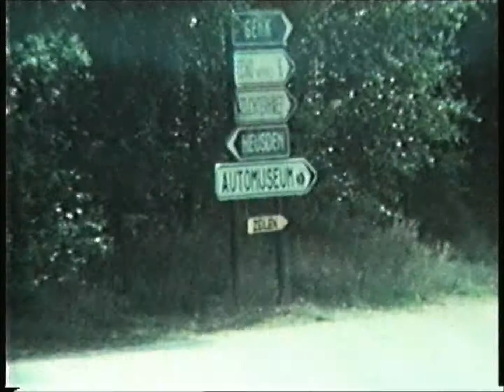chiro De Kievitjes Zandvliet : 1975 kamp Achel 2/3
sportnamiddag (de flessen van den Abts waren nooit ver weg), "hout" sprokkelen (er moest nen boom aan geloven, toen kon dat nog), uitstap naar Houthalen (om o.a. te gaan zwemmen) :